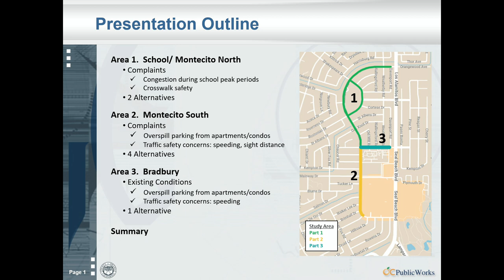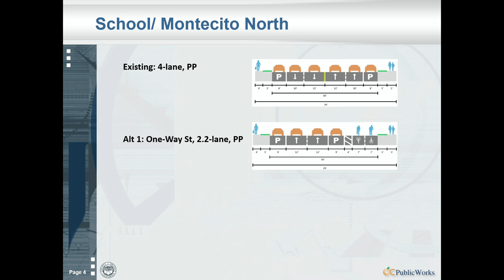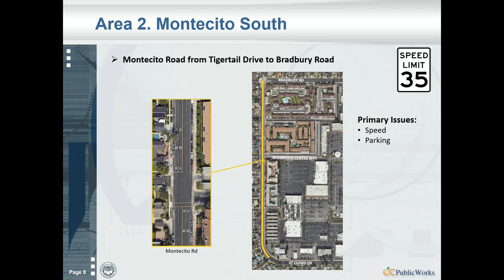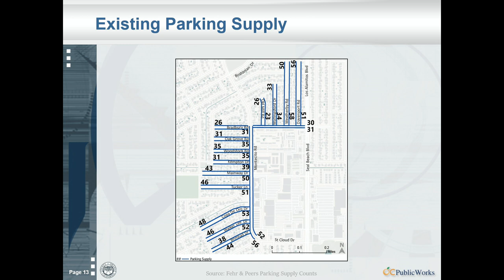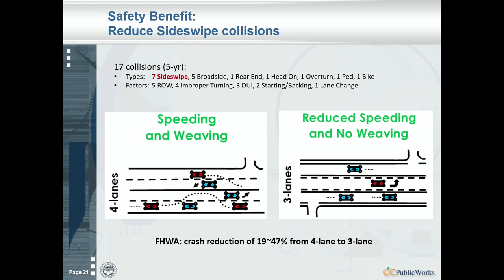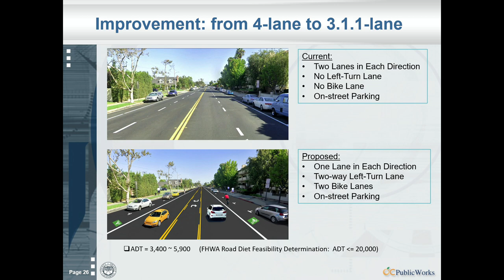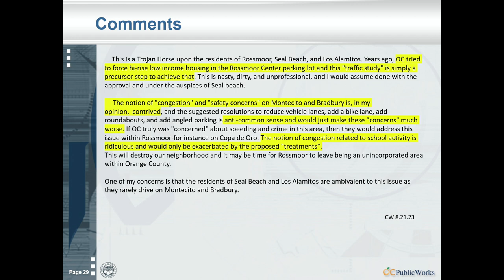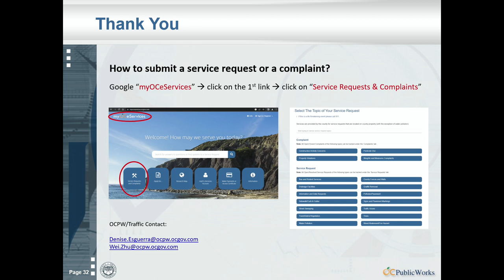Orange County Public Works, Traffic Department Rossmoor Traffic Meeting held September 12, 2023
On Tuesday, September 12, 2023, the Orange County Public Works, Traffic Department presented some proposed changes to the Montecito corridor in Rossmoor that the County is considering (the full presentation is below).

At the end of the presentation, presenter Wei Zhu offered a way to contact her office with your comments using the My OC eServices Portal. You can use this link to get to the portal

Our Rossmoor is the public face of The Rossmoor Homeowners Association or RHA. Established as Rossmoor was being built in 1957, the RHA creates fun community events, promotes neighborhood safety and preparedness, provides a communication conduit, and advocates for Rossmoor residents to protect and enhance the quality of life in Rossmoor and the surrounding area. The RHA is a member-funded community service organization that works to keep Rossmoor a great place to live.

Rossmoor is located in the western portion of Orange County in Southern California. It is an unincorporated area with more than 3500 homes and approximately 11,000 residents. It is part of the Los Alamitos Unified School District. Seal Beach is to the south and east of Rossmoor; Los Alamitos is to the north and east and the Orange County line/605 Freeway makes up its western border.